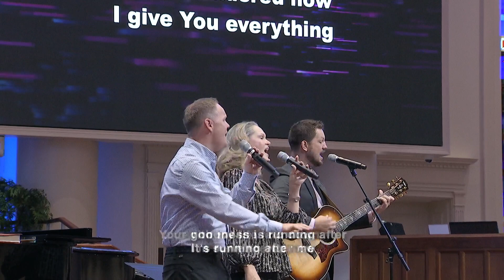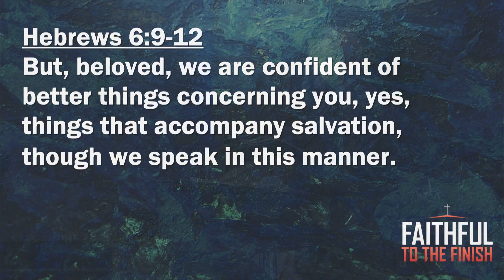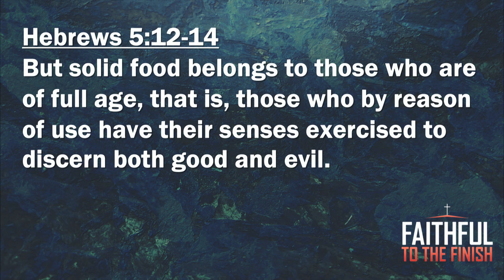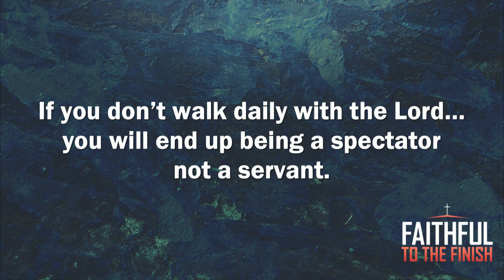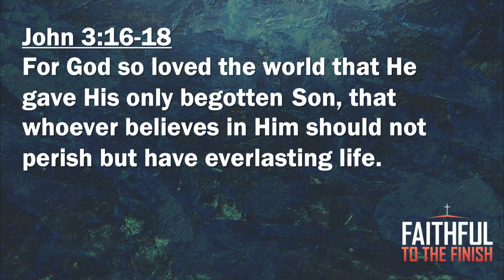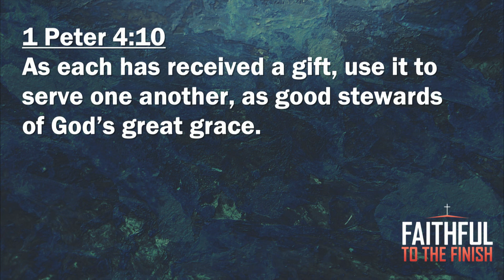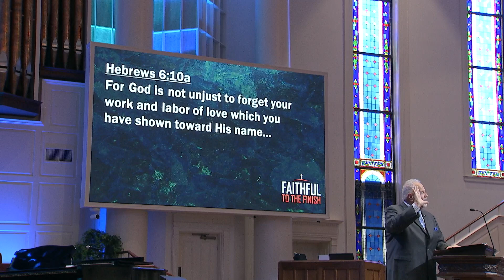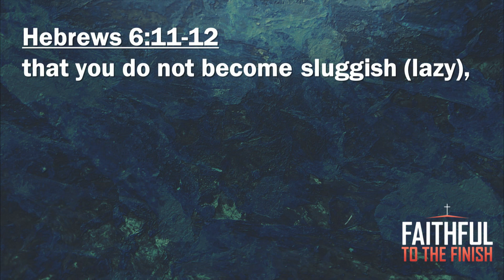Faithful to the Finish | July 23, 2023 | 8:30 AM Service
Dr. Dean Haun, pastor, First Baptist Church Morristown